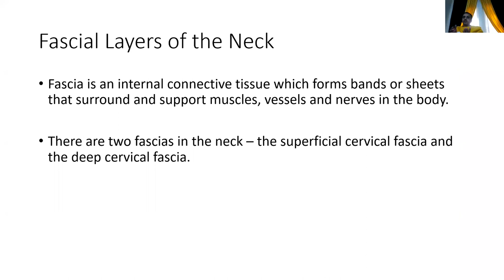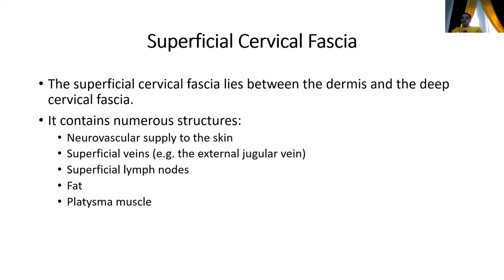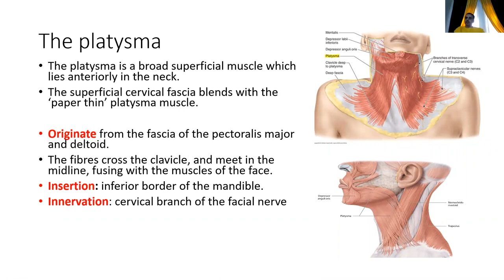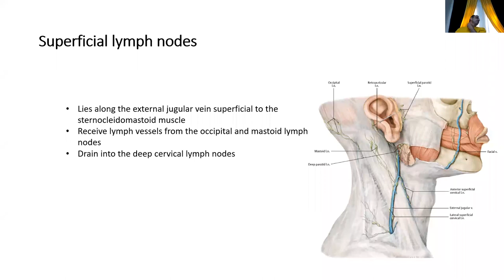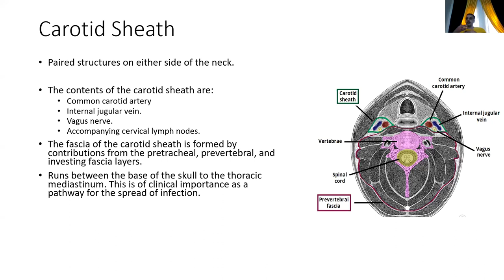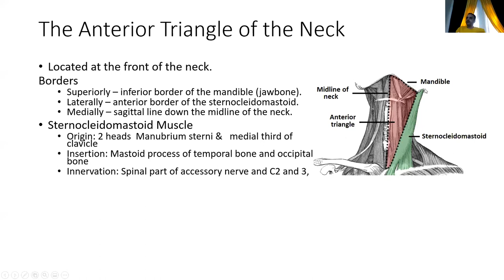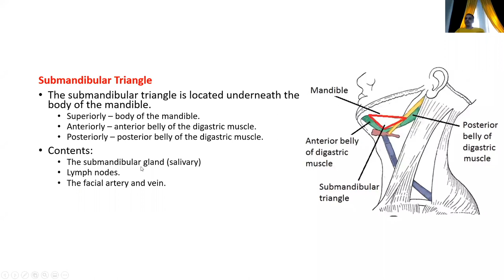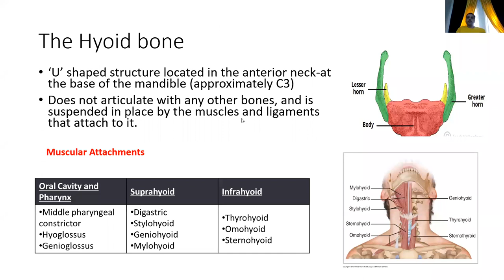Anatomy - Head & Neck Anatomy - The Neck . Part 5 / د. فراس باقر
Anatomy - Head & Neck Anatomy - The Neck . Part 5
جامعة ذي قار - كلية الطب / المرحلة الثانية
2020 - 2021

تم تقديم من قبل:
الدكتور فراس باقر
تدريسي في كلية الطب - جامعة ذي قار
Presented by:
D. Firas Al-Hameed